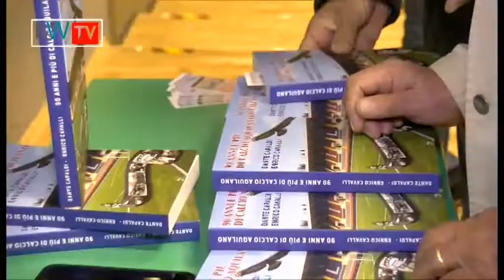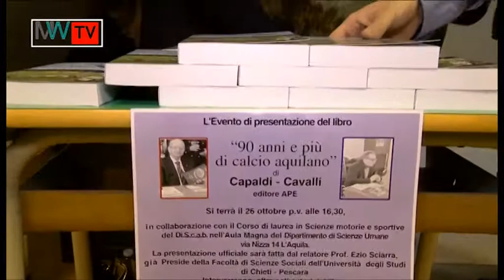90 anni di calcio aquilano